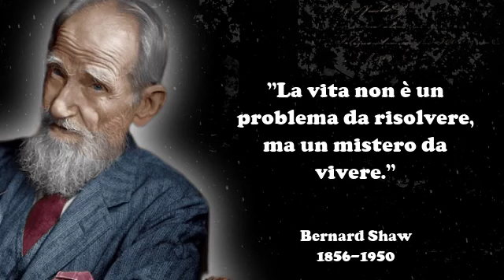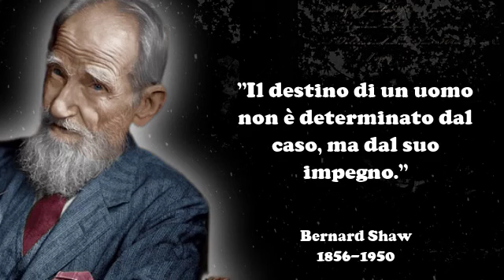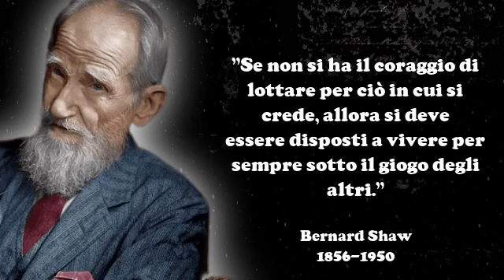LE MIGLIORI FRASI DI BERNARD SHAW CHE CAMBIANO LA VITA - AFORISMI IN FOCUS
Il canale YouTube Aforismi in Focus è il luogo ideale per chi cerca ispirazione e riflessione attraverso le parole dei grandi pensatori. Qui troverai video che presentano citazioni e aforismi di autori celebri, accompagnati da immagini evocative e suggestive. Ogni video è studiato per offrirti un momento di introspezione e di approfondimento, per aiutarti a trovare le risposte alle domande che ti poni. Entra nel mondo di Aforismi in Focus e lasciati conquistare dalla bellezza delle parole e dalla saggezza dei grandi autori.

COME CAMBIARE LA TUA VITA CON LE CITAZIONI DI BERNARD SHAW -AFORISMI IN FOCUS